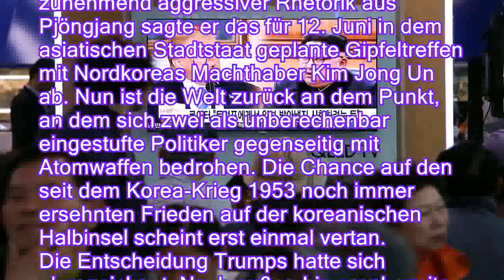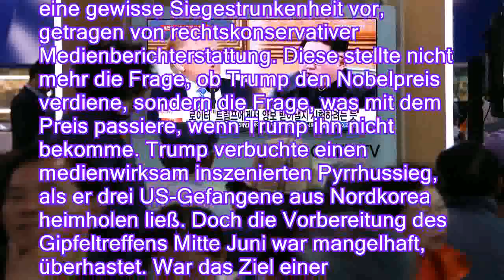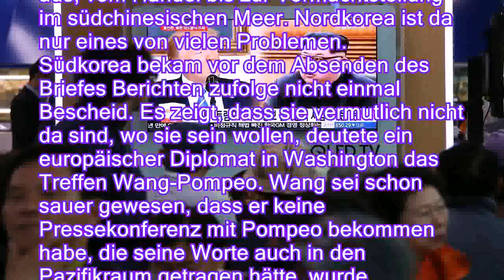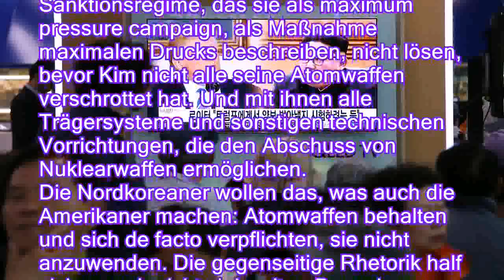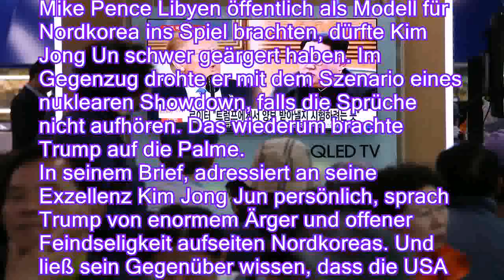Trump sagt Nordkorea-Gipfel ab: Der Traum vom Frieden ist geplatzt - n-tvde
Trump sagt Nordkorea-Gipfel ab: Der Traum vom Frieden ist geplatzt - n-tv.de
Aus der Nominierung für den Friedensnobelpreis wird wohl nichts: US-Präsident Trump sagt den Gipfel mit Nordkoreas Regierungschef Kim ab. Die Welt ist zurück in einer Zeit, in der Atomkrieg-Drohungen die Runde machen.

Die Gedenkmünzen waren schon geprägt, die Hotelzimmer gebucht und der Flugplan für die Air Force One nach Singapur schon ausgearbeitet. Da ließ US-Präsident Trump die politische Bombe platzen: Nach zunehmend aggressiver Rhetorik aus Pjöngjang sagte er das für 12. Juni in dem asiatischen Stadtstaat geplante Gipfeltreffen mit Nordkoreas Machthaber Kim Jong Un ab. Nun ist die Welt zurück an dem Punkt, an dem sich zwei als unberechenbar eingestufte Politiker gegenseitig mit Atomwaffen bedrohen. Die Chance auf den seit dem Korea-Krieg 1953 noch immer ersehnten Frieden auf der koreanischen Halbinsel scheint erst einmal vertan